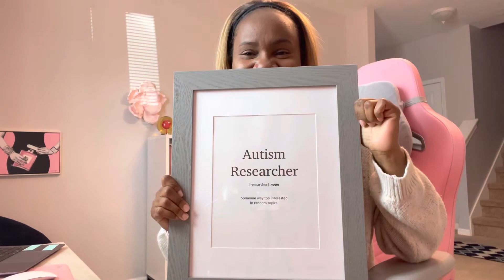Its a NEW day! | New mic, desk, phone | FINAL Exams, Spring 2022 semester is almost OVER!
Do you love listening to podcasts!? I have one, too! check out